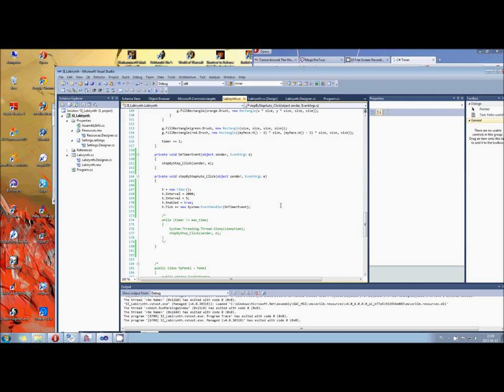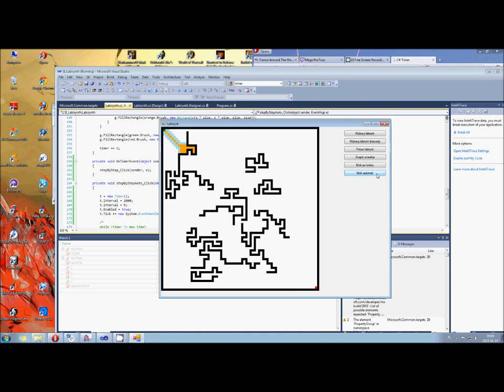A* algorithm solving random mazes.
I'm really sorry for not cropping it only to the program itself(you are forced to watch my background) but I am using default Windows Movie Maker which has almost no functions. Nevertheless, the effect should be clearly visible.
The semester has come to an end so I finally have time to make a bigger description.

The algorithm that was used is in the title, it is A*. There is a lot of documentation on it in the web so there is no point in explaining it here. Nevertheless the colors on the videos have following meanings:
- when the button "Pokaz sciezke" ("Show Path") is clicked you see 2 colors - orange and blue. Orange shows the path that was calculated while blue shows all the cells that have been either visited or ready to be visited.
- in other situations orange shows all the cells that were visited and blue shows all the cells that were ready to be visited.
What above means is that white cells have never been visited. Thus one can see that this algorithm skips quite a lot of maze and still finds the optimal way to the end.

Also when the button "Krok Automat" ("Step automatic") is pressed the path is being shown in slow motion so user can see how the algorithm exactly worked.

Written in C#, environment is Microsoft Visual Studio 2010.
This is a smaller project from Artificial Intelligence.